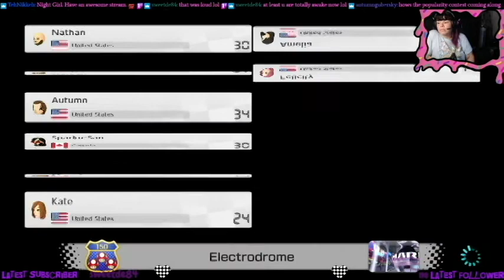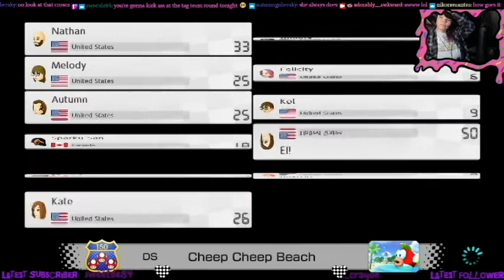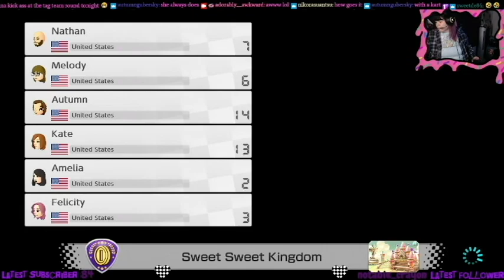Mario Kart Monday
streamed Jan 10th 2022
Catch my live streams